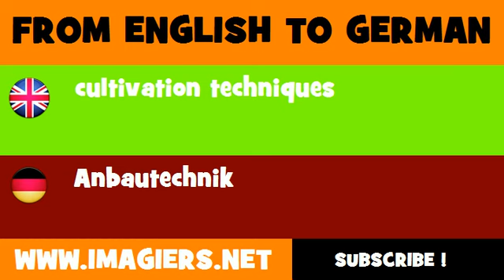FROM ENGLISH TO GERMAN = cultivation techniques